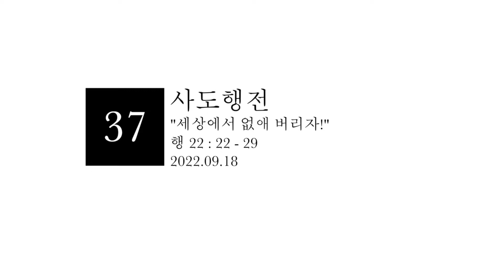2022 09 18 주일설교 사도행전 37